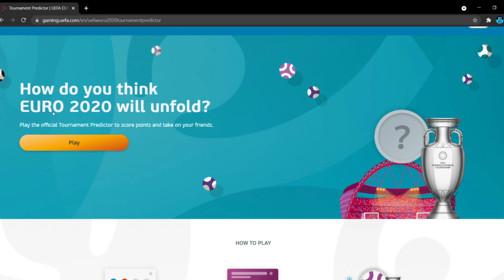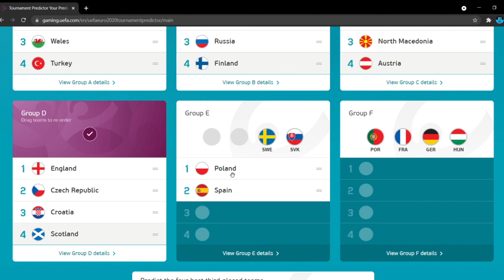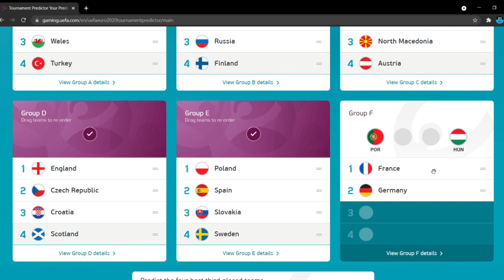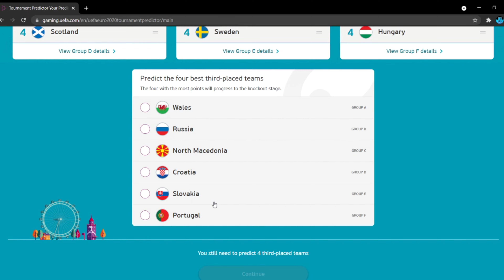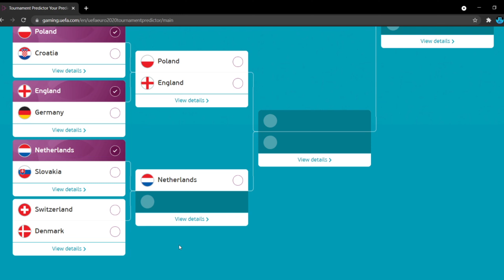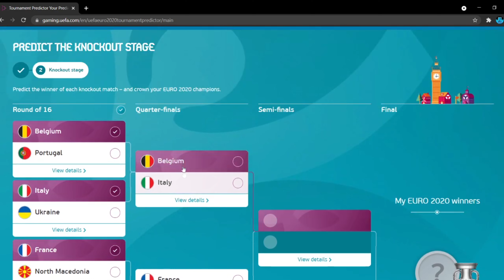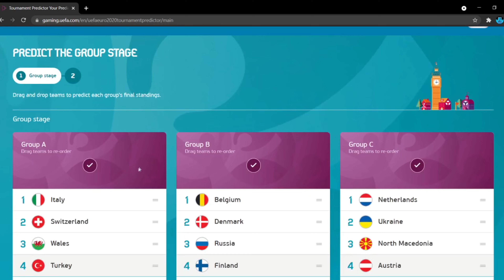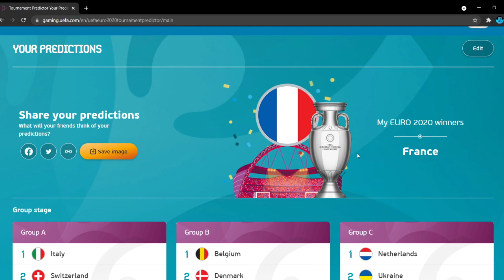JAK PODLE MĚ DOPADNE EURO? 🤔🏟️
ODEBÍREJ ❤️
SDÍLEJ📱📲
LIKUJ 👍
KLADNĚ KOMENTUJ ⌨️
DOKOUKEJ VIDEO DO KONCE 🎧
VYPNI ADBLOCK 😂

TECHNIKA

Mobil: Xiaomi Redmi Note 8 Pro
PC: LENOVO IdeaPad Gaming 3
Mikrofon: Z mobilu
Nahrávání obrazovky mobilu: Nahrávání Obrazovky od Xiaomi
Nahrávání obrazovky PC: Klávesa Windows + G
Editor na PC: Vegas Pro 15.0

                                               SOCIÁLNÍ SÍTĚ

Twiter: neptuni_x
                                                  GRAFIKA

Miniatura: Dandalf (Pixellab, IbisPaint X)

Jak dlouho hraješ CQ? Od 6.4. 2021.

0:00 - Úvod
2:12 - Skupina A
3:20 - Skupina B
4:00 - Skupina C
5:03 - Skupina D
6:19 - Skupina E
7:40 - Skupina F
9:16 - Tabulka Třetích Týmů
11:15 - Osmifinále
17:08 - Čtvrtfinále
18:11 - Semifinále
18:50 - Finále
19:40 - Rekapitulace
21:18 - Závěr